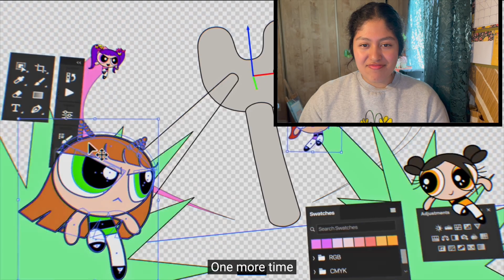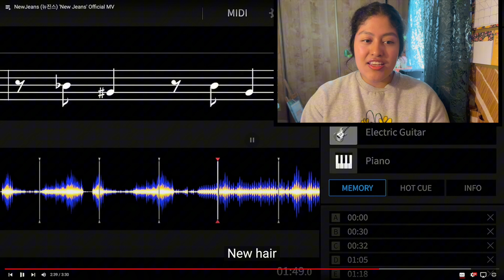SO FRESH SO CLEAN!!NEW JEANS!!(REACTING TO "NEW JEANS" & "SUPER SHY")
Hello!!
Today I reacted to New Jeans' "New Jeans" and "Super Shy"!!!
Let me know what you thought~

I have no intention to claim this music of my own. I am simply reacting to the video ,and giving constructive feedback. All rights reserved to the respective copyright owners.Copyright Disclaimer Under Section 107 of the Copyright Act 1976, allowance is made for "fair use" for purposes such as criticism, comment, news reporting, teaching, scholarship, and research.